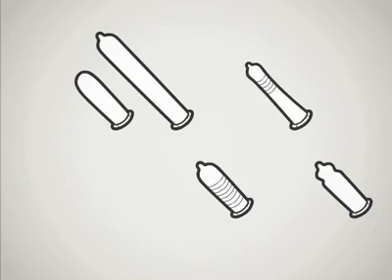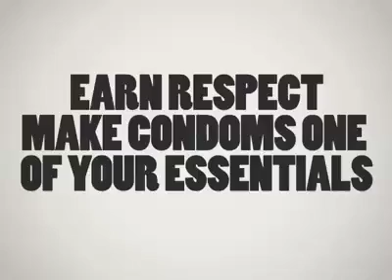The condom, Teenage pregnancy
teenage pregnancy animation show of using a condom